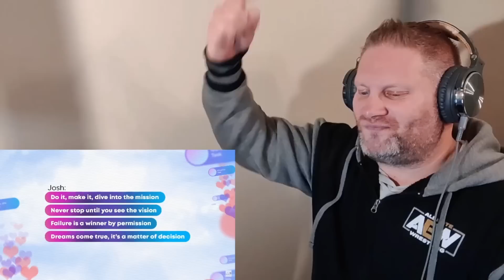No Stopping You - SB19 (Lyrics) | From "Love At First Stream" REACTION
We hope you enjoy our reaction to No Stopping You - SB19 (Lyrics) | From "Love At First Stream"